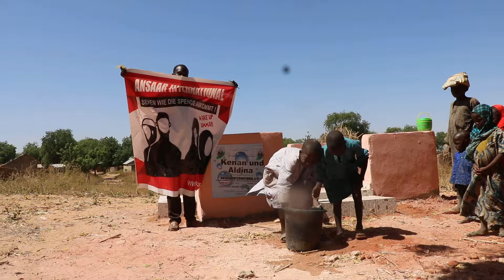Kenan und Aldina Well Nigeria 003